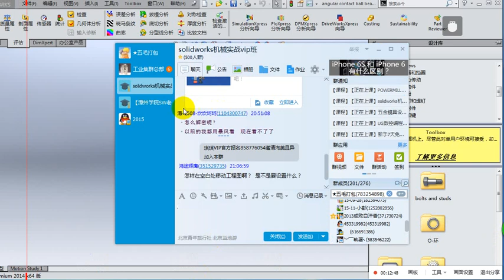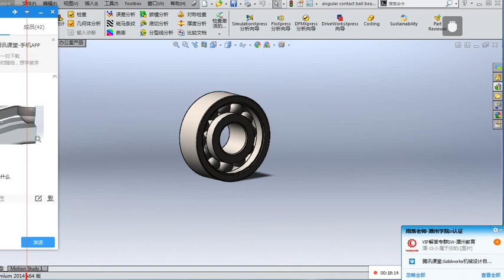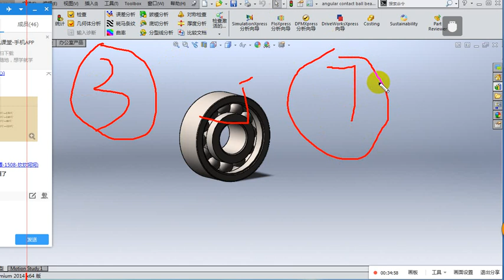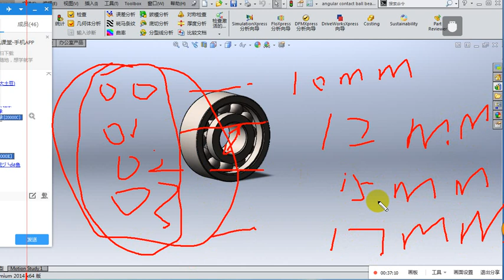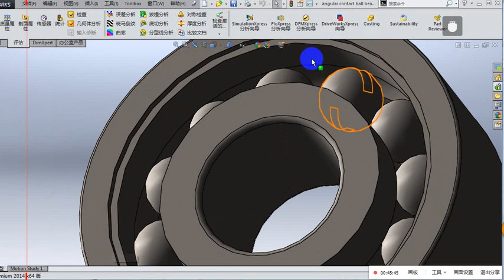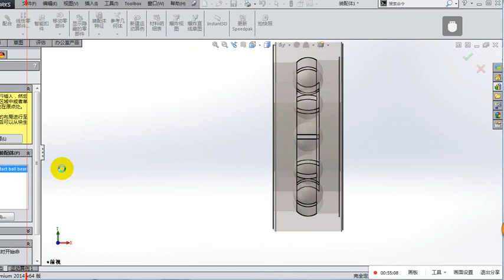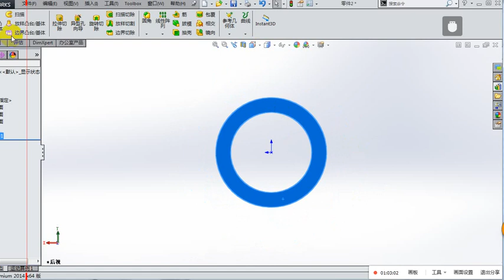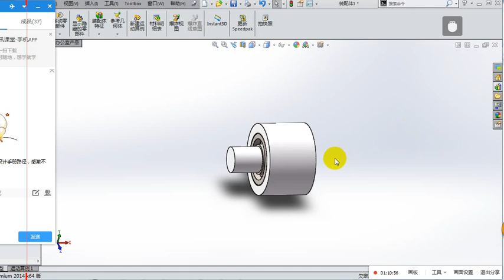非标机械设计班VIP班 3. 轴承介绍